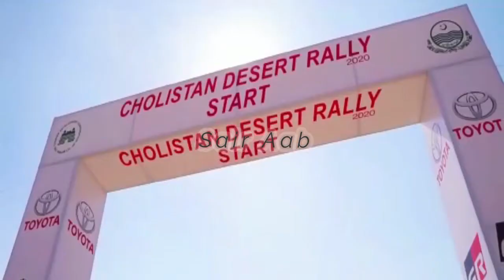Bahawalpur| Cholistan jeep rally| Sair Aab tv| @Rubi Jaz